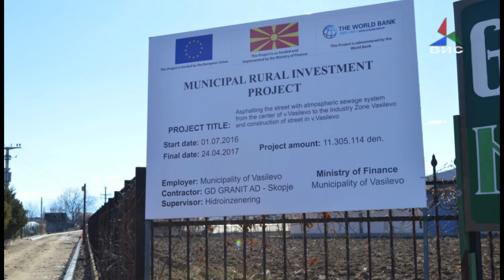Прилог- До крајот на април комплетно ќе се завршат улиците во Владевци и Василево